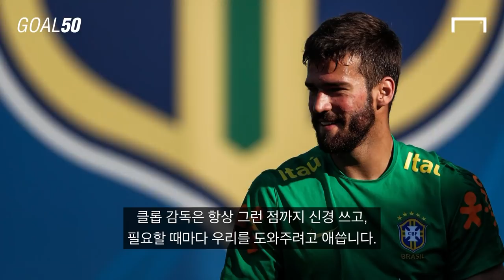(KOR_SUB) 알리송 세계 최고 골키퍼 등극! [GOAL 인터뷰]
GOAL 50을 통해 세계 최고 골키퍼로 선정된 알리송 베커!
골닷컴이 직접 만난 알리송에게 들어본 프리미어리그 우승 가능성.

인터뷰 = 골닷컴UK 닐 존스 기자 (리버풀 담당)
편집 = 골닷컴 영상팀